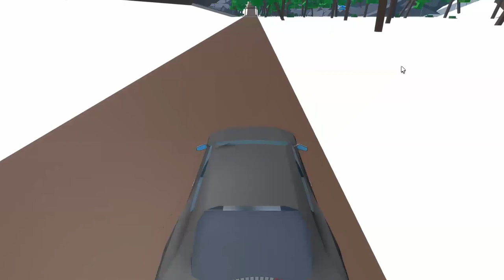NE LE SUIVEZ JAMAIS DANS LA FORÊT 🌲 . . . 🏠 sur BROOKHAVEN 🏡 RP ! Roblox horror movie